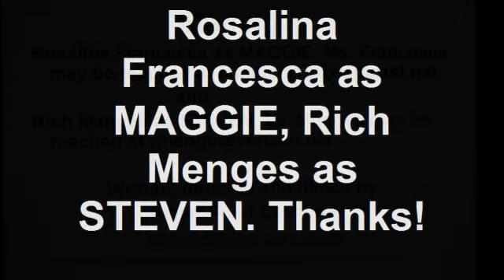Clown Retirement Home - Part 3 - a comedy by Albert Fried-Cassorla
Welcome to Part 3 of a Clown Retirement Home, a 3-part comedic film about a married couple facing decisions about the kind of retirement home that will best suit the wife's mother. It won't take you long to follow the story!  Part 1 is 8:37, Part 2 is 7:14 and part 3 is a scant 4:02, for a grand total of 19:53.  I hope the time you spend with this story is a happy one!  I was very fortunately to have two talented actors working on this project, Rosalina Francesca and Rich Menges.  Thank you.  Enjoy!  -- Albert Fried-Cassorla, July 23, 2009